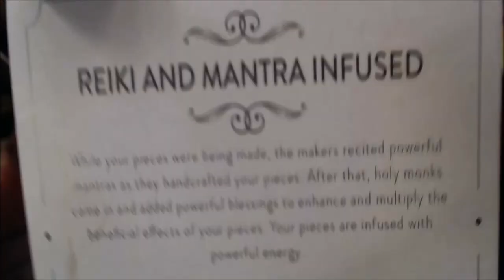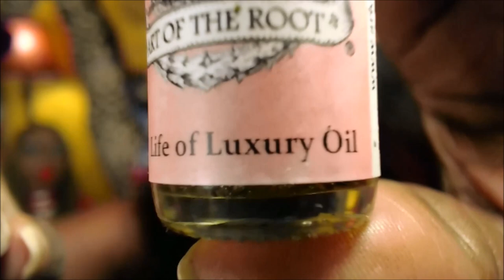Buddha Power Bracelet Review – How to Use - Amplify - Buddha Power Black Obsidian Bracelet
Hello Dollings, I have uploaded an Updated  video about my experience with the Buddha Bracelet.
Buddha Power Bracelet Update | How my Feng Shui Black Obsidian Wealth Bracelet Changed my Life

Hello Dollings,